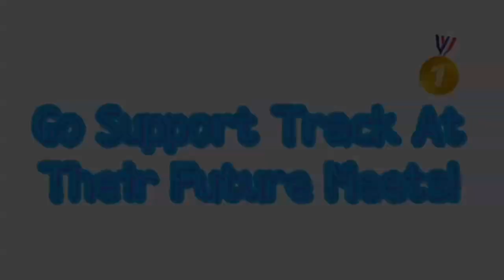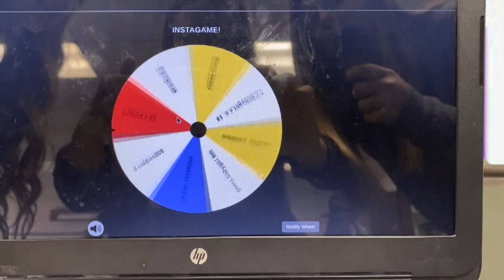Broadcast Season 3 Episode 14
This video is about Broadcast Season 3 Episode 14